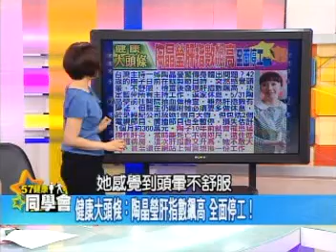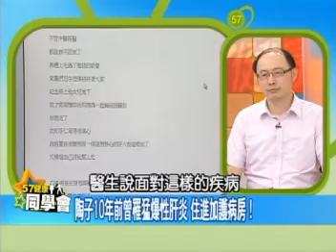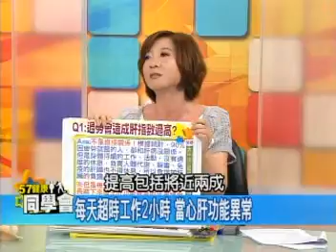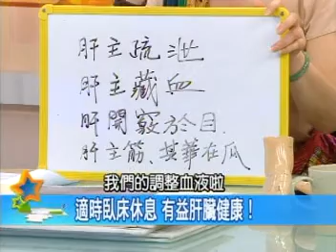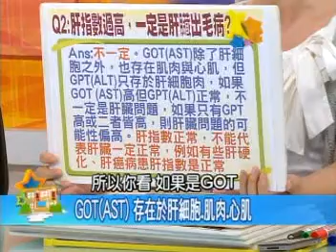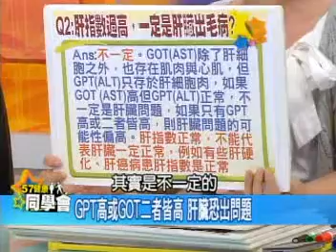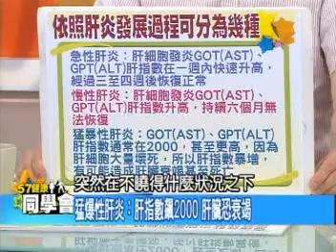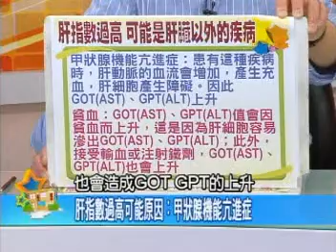注意！過勞會增加肝臟負擔！【57健康同學會】精華篇 2012.06.06-2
台灣主持一姊陶晶瑩
驚傳因為過勞導致肝指數飆高！
她暫停所有主持工作，返家休息
過勞真的會造成肝病嗎？
肝指數過高一定是肝出問題嗎？
吃感冒藥可能會引發猛爆性肝炎?

十年前的猛爆性肝炎讓陶子警覺性更高
究竟造成猛爆性肝炎的原因有哪些？
從哪些徵兆可以看出你的肝累壞了？
千萬別輕忽這些肝臟問題
這集請台大醫院肝膽胃腸科賴祐平醫師
和中醫師吳明珠聯手破解你的肝病迷思
敬請鎖定這集57健康同學會！

主持人：張雅芳、隋安德

來賓：
保健室主任 潘懷宗 ：藥理學教授
台大醫院肝膽胃腸科：賴祐平 醫師
中醫師：吳明珠
５年９ 班 洪素卿：資深醫藥記者